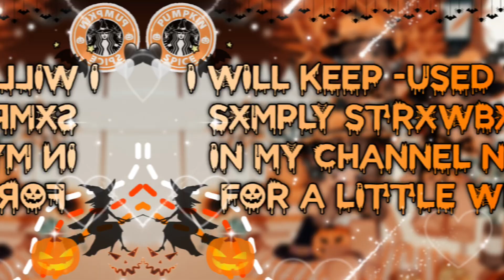I CHANGED MY CHANNEL NAME!!!!!! WAS USED TO BE SXMPLY STRXWBXRRY!!